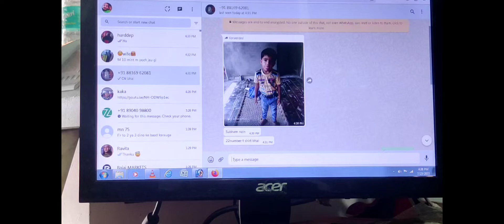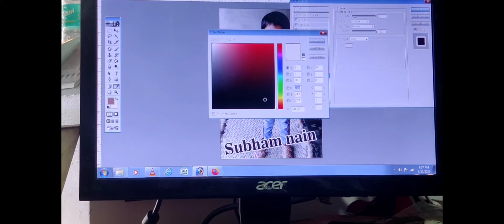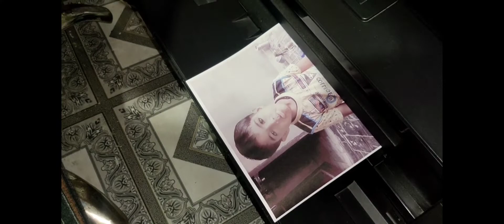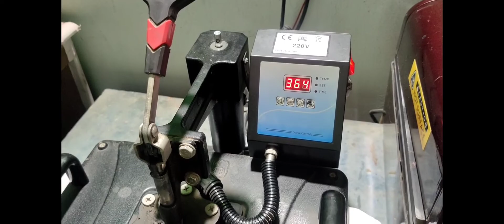T shirt par photo kaise lgaye